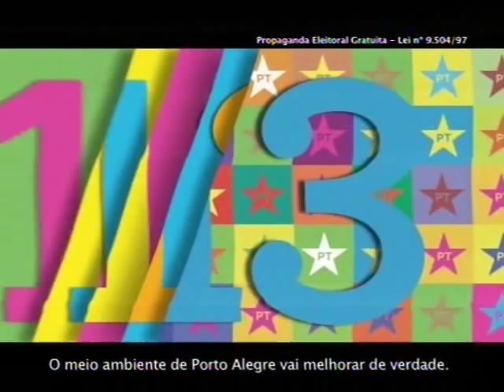Horario Eleitoral - Porto Alegre - 30/08 - Tarde.wmv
Horario Eleitoral Gratuito. Candidatos a vereador